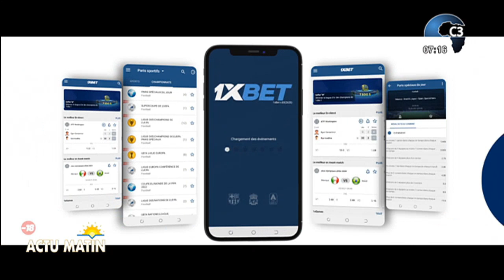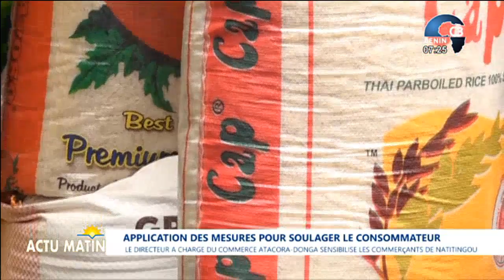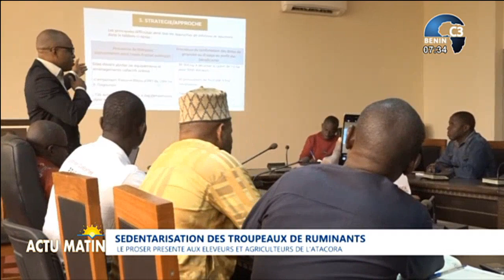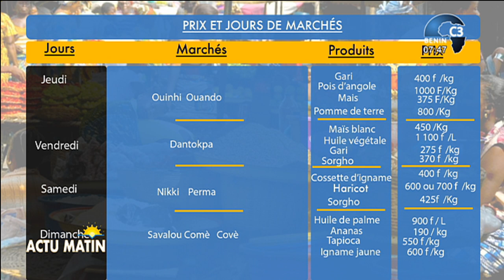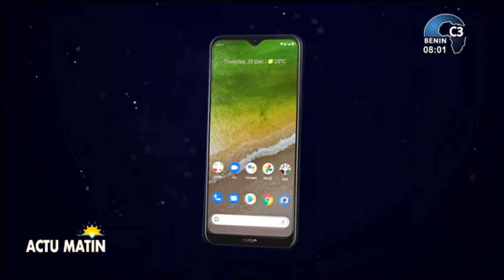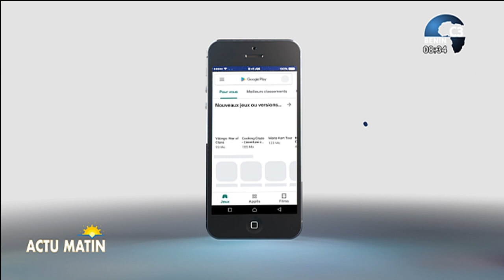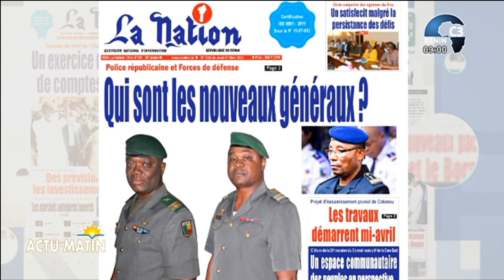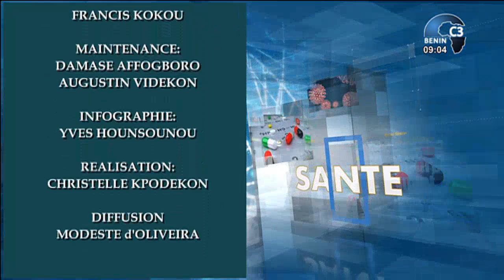CANAL3-BENIN : Intégralité Actu Matin du Jeudi 31 Mars 2022